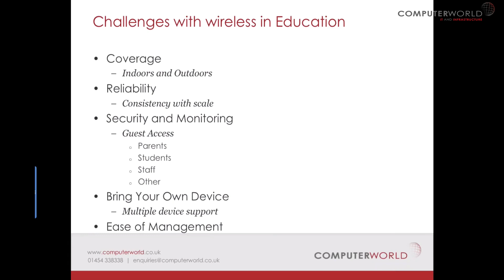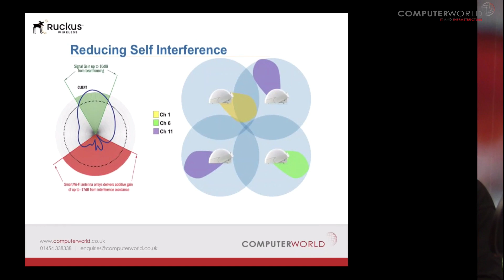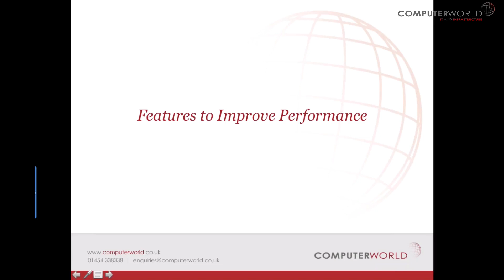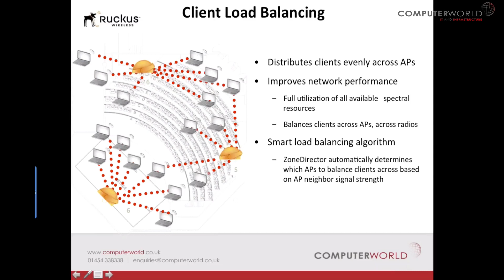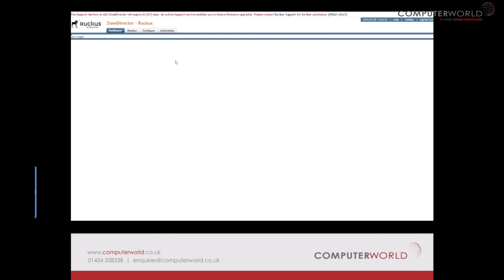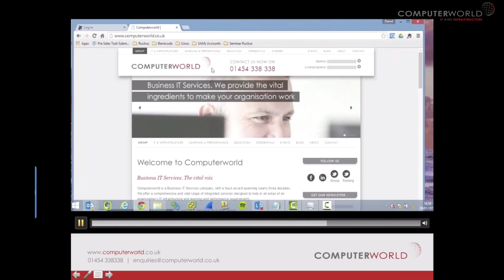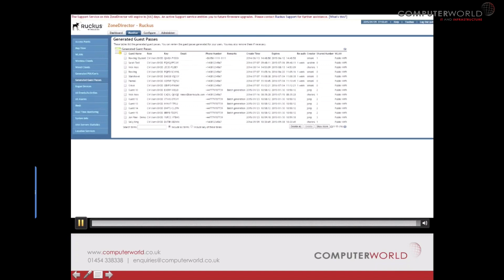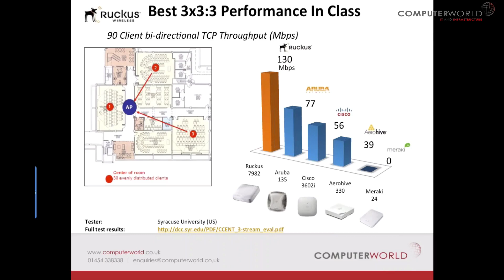Wi-Fi Solutions for Education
Following BETT 2015 Computerworld discusses the growing need for robust Wi-Fi solutions for schools, the common pitfalls and how Ruckus wireless can help overcome these.